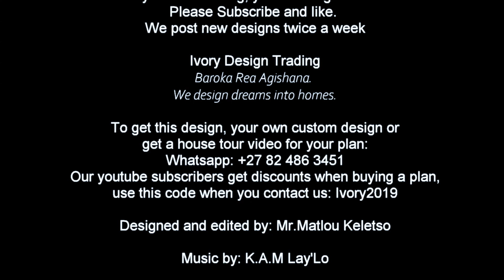Simple and beautiful house design | 2 Bedroom design- Hip Roof | 16mx14.5m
Standard Bedroom with Ensuite
Master bedroom with Ensuite and dresser
Lounge
Dinning room
Kitchen
Separate toilet
Single Garage
Size: 16m x 14.5m
Sqm: 199